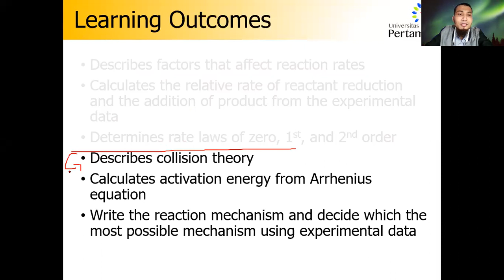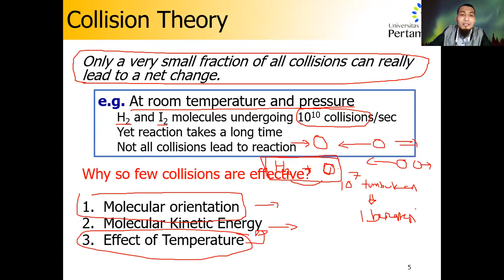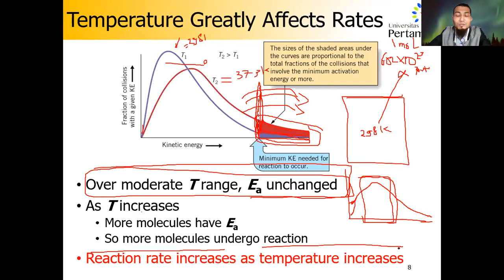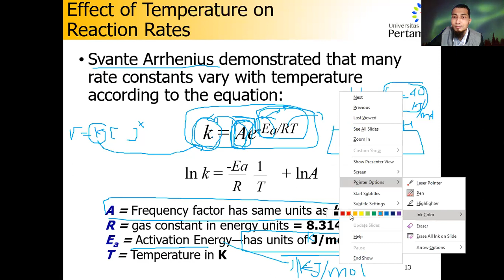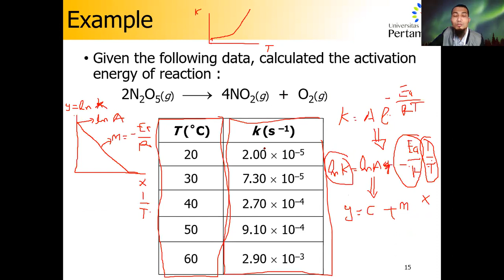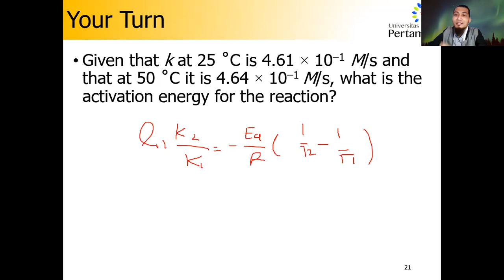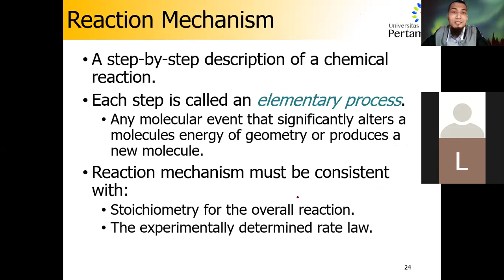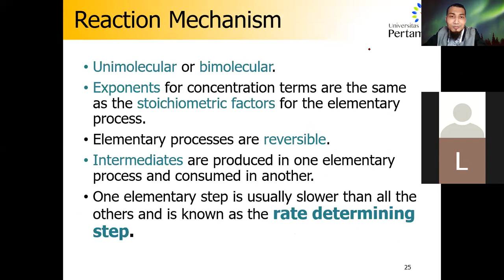[Kimia Dasar 2] Kinetika 3 : Teori Tumbukan dan Efek Suhu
1. Teori tumbukan
2. Persamaan Arrhenius
3. Pengaruhu suhu terhadap tetapan laju
4. Energi aktivasi
5. Mekanisme reaksi